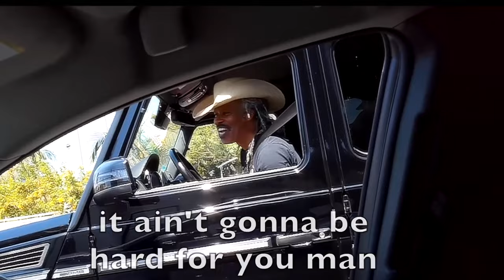MAKING STRANGERS LAUGH IN PUBLIC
I HOPE YOU'RE HAVING A BEAUTIFUL DAY!!
Follow for 300 More fun videos